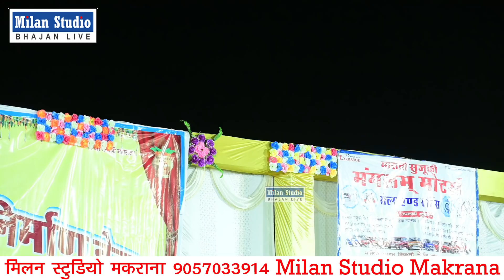जिस बाप ने हमे पैदा किया इंसान बनाया आज उस को घर से बहार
Bhajan ; Comedy
Singer : Om_Mundel.Digrna ओमजी-मुंडेल-डिगरना
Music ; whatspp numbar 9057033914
Recording : Milan studio Makrana मिलन स्टूडियो मकराना
Video : milan Studio makrana. jitendra saini..
Milan studio makrana ऑफिसियल यूट्यूब चैनल